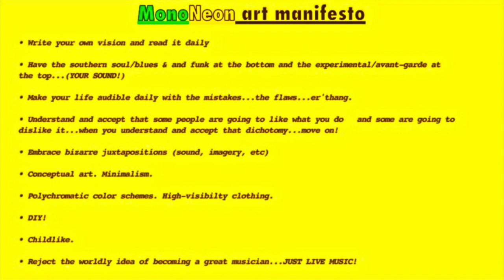MonoNeon - The R Kelly Interview (Help Me Beat My Meat!) MuchDank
R. Kelly Loses His Cool Explaining His Legal Battle